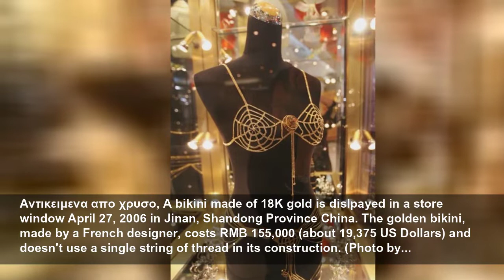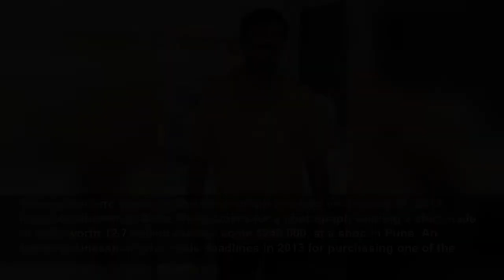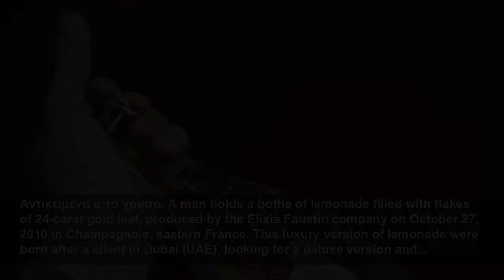纯金打造的法拉利！此外这些也由黄金打造……你能想到吗？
从马雕、汽车到婚纱和棺材，我们来看看这些由黄金制成或在制作过程中使用了黄金的东西！ From a horse and car to a wedding dress and a coffin, check out these items made of or with gold!...
MSN
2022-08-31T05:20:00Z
2016 年 11 月 22 日，东京的 Ginza Tanaka 商店展出用 19 公斤纯金线制成的圣诞树。这棵由黄金制作而成的圣诞树一直展示到当年的圣诞节当天，耗资 2 亿日元（约 180 万美元, 幻灯片 31 - 1
珀斯造币厂制造了世界上最大、最重、最贵的金币，澳大利亚, 幻灯片 31 - 2
Αντικειμενα απο χρυσο, Gold Ferrari sports car on the King's Road in Chelsea in London, England, United Kingdom. (photo by Mike Kemp/In Pictures via Getty Images)
Αντικειμενα απο χρυσο, Basketball: NBA All Star Weekend: Closeup of gold plated Nike Air Jordan I 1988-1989 sneakers. New Orleans, LA 2/17/2017 CREDIT: Michael J. LeBrecht II (Photo by Michael J. LeBrecht II /Sports Illustrated/Getty Images) (Set Number: SI734 TK1 )
Αντικειμενα απο χρυσο, SHENYANG, CHINA - APRIL 03: (CHINA OUT) A 30-centimeter-long, five kilogram Rolls-Royce model made of gold is displayed at a shopping center April 3, 2015 in Shenyang, Liaoning province of China. (Photo by VCG/VCG via Getty Images)
Αντικειμενα απο χρυσο, LOS ANGELES - OCTOBER 7: Gubernatorial candidate Larry Flynt, publisher of Hustler magazine, arrives in a gold wheelchair to vote in the recall election of Gov. Gray Davis October 7, 2003 in Los Angeles, California. Most recent polls show a majority of voters favoring the...
Αντικειμενα απο χρυσο, TAIYUAN, CHINA - JUNE 27: (CHINA OUT) A model wearing golden underwear poses during a celebration of a gold shop on June 27, 2015 in Taiyuan, Shanxi Province of China. The hand-made golden underwear suit weights 4 kilos, and it's worth about 644,400 USD
Αντικειμενα απο χρυσο, An employee of Japan's jeweler Tanaka Kikinzoku Jewelry displays a pure gold life size mask of Darth Vader, a character in the Star Wars, at their main shop in Ginza shopping district in Tokyo on April 25, 2017. The pure gold mask will go on sale on May
Αντικειμενα απο χρυσο, A visitor to the Beauty Market 2008 gets a facial treatment with 24 carat gold leaf on March 15, 2008, in Amsterdam. This treatment claims to consolidate and reduce the development of wrinkles. AFP PHOTO / ANP / MARCEL ANTONISSE ---NETHERLANDS OUT-BELGIU
Αντικειμενα απο χρυσο, Moscow, RUSSIAN FEDERATION: A woman looks at the luxurious gold-plated cell phones displayed at the one of Europe's most exclusive and trend-setting lifestyle trade fair: the Moscow Millionaire Fair 2006, to discover the top names of the international l
MELBOURNE, AUSTRALIA: Alston Koch, managing director of Fior Drissage in Australia holds a perfect made-to-scale diamond and gold cricket ball which has been brought to Australia to celebrate the start of the cricket season and the opening of their jewe
Αντικειμενα απο χρυσο, The Frrrozen Haute Chocolate is unveiled at the Serendipity-3 restaurant in New York November 7, 2007 after Guinness World Records researchers determined the $25,000 frozen hot chocolate was the most expensive dessert in the world. REUTERS/Chip East
Αντικειμενα απο χρυσο, A bikini made of 18K gold is dislpayed in a store window April 27, 2006 in Jinan, Shandong Province China. The golden bikini, made by a French designer, costs RMB 155,000 (about 19,375 US Dollars) and doesn't use a single string of thread in its construction. (Photo by...
Αντικειμενα απο χρυσο, A woman consults her mobile telephone customised with a gold cover created by jewellery designer Umberto Bellini on November 17, 2011 in Paris, France. Bellini�s limited edition designs are produced in France and are made from silver, gold or platinum. They are due to...
Αντικειμενα απο χρυσο, A golden shoe that weighs more than a kilogram is shown in a store on September 9, 2008 in Shenyang, northeast China . The shoe is designed by 3 stylists and made by 5 artificers, and the price of the shoe is 280,000RMB (41,000USD). (Photo by Zhang...
Αντικειμενα απο χρυσο, A 14-kilogram gold violin is seen during a press preview at the Ginza Tanaka Jewellery shop in Tokyo on September 30, 2015. The gold violin made by Ginza Tanaka, based on the Yamaha musical instruments company's 'YVN500S Stradivarius-type' violin, is valued at 150-million-...
Αντικειμενα απο χρυσο, Japanese jewelry shop Ginza Tanaka President Hideya Okamoto displays the world's most expensive dummbell made of pure gold at a Tokyo hotel, 15 March 2006. Ginza Tanaka will start 25 March to sell the 1kg to 3kg gold dummbells priced from 2.53 million yen (about 21,500 USD)...
Αντικειμενα απο χρυσο, In this photograph received on January 31, 2013, Indian businessman Datta Phuge poses for a photograph wearing a shirt made of gold, worth 12.7 million rupees, some $240,000, at a shop in Pune. An Indian businessman who made headlines in 2013 for purchasing one of the.